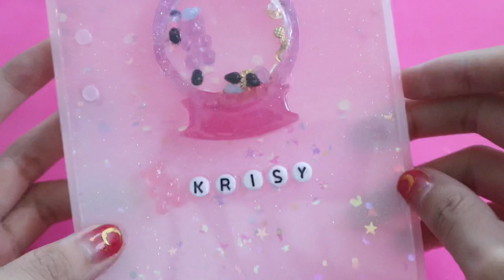decorate my 6 ring binder with me | making my own journal cover with resin🔮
Hi loves!
Here's me decorating my 6-ring binder and setting up my first binder journal. I am making my own journal cover with resin!

I thought that I would want to explore more journaling styles so a 6-ring binder (A6 size) would be perfect for this! Unlike my other journals, I will be using a loooot of colors and cute stickers on this one.

I would love to know what you would like to see in my next one~

!! Educate yourself about the Black Lives Matter movement and with what's going in right now with this link. Do donate if you can and sign the petition as well ✨